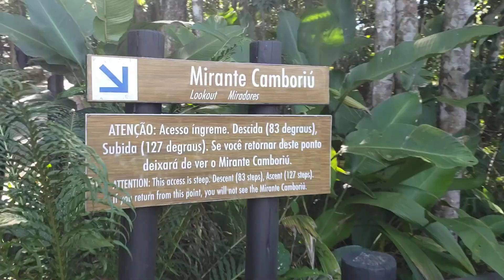BALNEÁRIO CAMBORIU SC - Trilha Mirante com vista da orla antes do alargamento da praia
Trilha calçada no parque Unipraias, descendo escadaria ate chegar no Mirante com vista maravilhosa da cidade de Balneario Camboriu, incluindo o prédio mais alto do Brasil, Yatch House.

Ótima opção de o que fazer em Balneário Camboriu, seja como lugar para viajar sozinho ou ainda lugar para viajar em família. Passeio barato, e um dos melhores lugares de viagem do Brasil. Nois Vai Desce BC